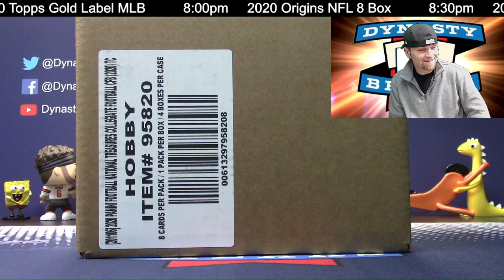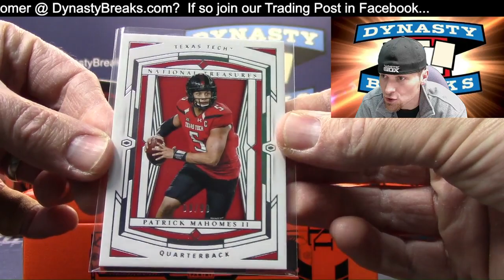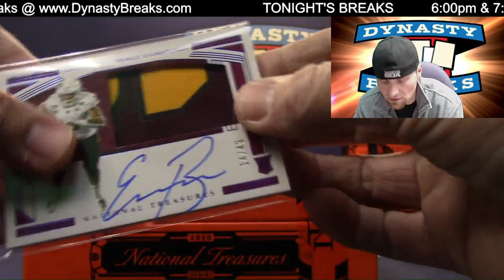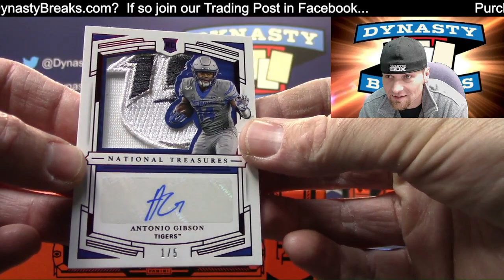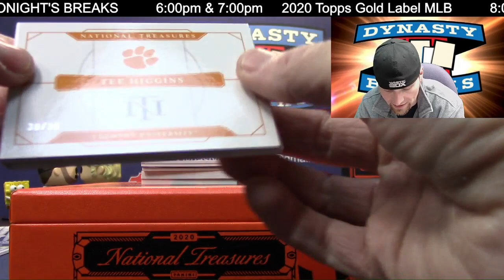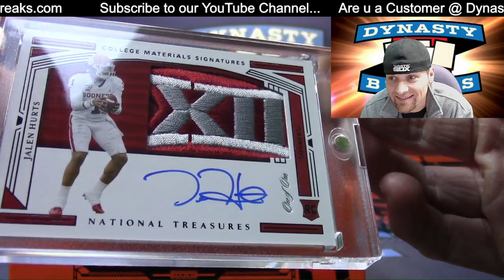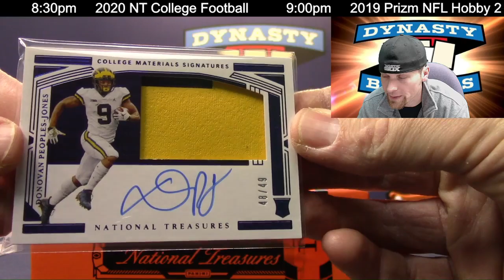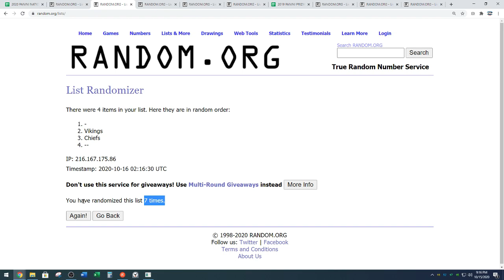2020 National Treasures Collegiate Football Card 4 Box Case Break #3 Sports Cards